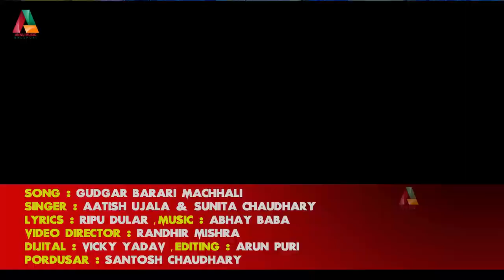Video - Atish Ujala का सुपर गाना - गुदगर बरारी मछली - Sunita Choudhary - Bhojpuri Hits Song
Album - गुदगर बरारी मछली
 Song - Gudgar Barari Machhali
 Singer - Aatish Ujala, Sunita Choudhary
 Lyrics - Ripu Dular
 Recording - Annu Studio
 Video Director-  Randhir Mishra
Producer -  Santosh Chaudhary

 Company - Annu Music Bhojpuri